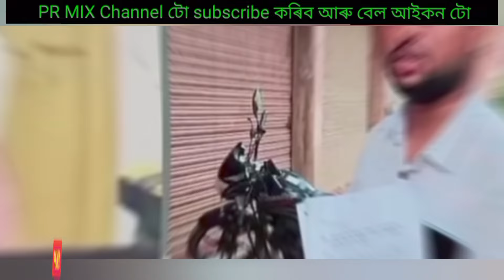SDM Officer পত্নীয়ে স্বামীক ৰাম ঠগন দিলে | family real story | Motivational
SDM Officer পত্নীয়ে স্বামীক ৰাম ঠগন দিলে
family real story
Motivational
SDM officer wife
Alok Moriyaa
SDM Jyoti Moriya
Jyoti Moriya affair
Jyoti Moriya
wife husband affair
SDM Jyoti Moriya affair news
Alok Moriya news
news 18
India news
news live
Big Breaking news
Assamese news
prag news
dy365 news
news